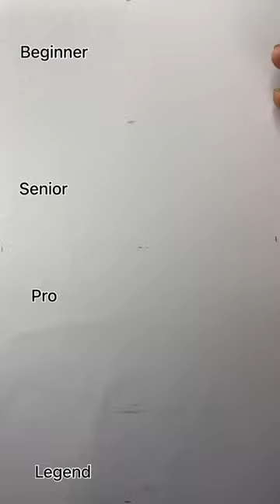Camera Drawing Challenge easy camera drawing tutorial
Realistic camera drawing
how to draw camera
Easy drawing camera